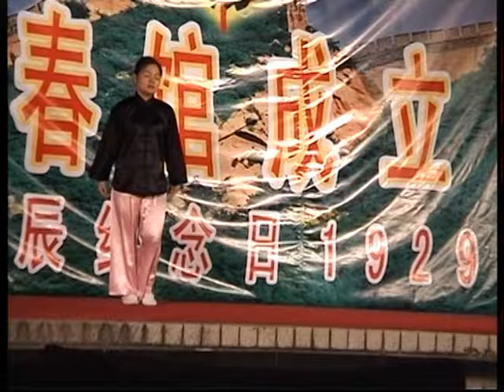Chen Taijiquan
Demostración de Chen Taijiquan en Hong Kong